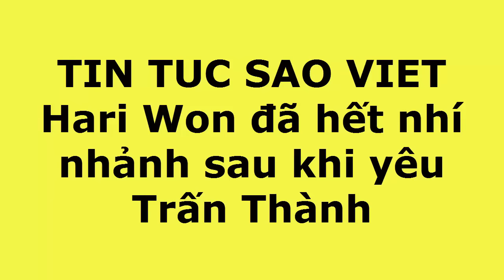Hari Won đã hết nhí nhảnh sau khi yêu Trấn Thành(tin tuc sao viet)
Những hình ảnh mới của nữ ca sĩ 31 tuổi một lần nữa khiến người khác say đắm, không phải bởi vẻ trẻ trung mà bởi sự chững chạc.Hari Won mới đây xuất hiện trong bộ ảnh mới với hình ảnh hoàn toàn khác trước. Cô đẹp và chững chạc hơn, không còn vẻ nhí nhảnh như ngày nào.